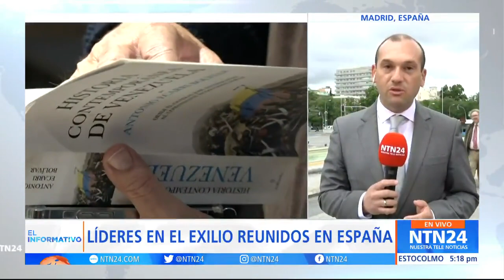La historia de Venezuela desde el General José Antonio Páez a Hugo Chávez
Antonio Ecarri Bolívar dirigente venezolano y ex embajador del gobierno interino de Juan Guaidó, presentó en Madrid y ante un auditorio lleno su libro “Historia contemporánea de Venezuela”.

Líderes de la oposición en el exilio acompañaron a Ecarri y señalaron la importancia de conocer el pasado para recuperar el rumbo democrático de su país.